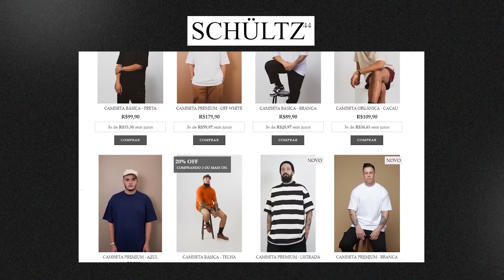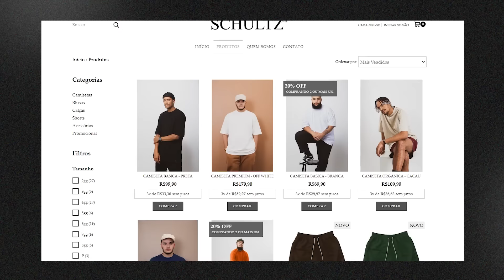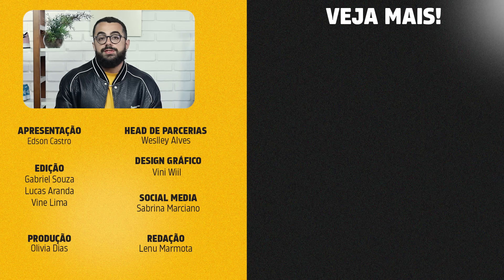COMO USAR CAMISETA OVERSIZED | MODA MASCULINA 2024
Como usar camiseta oversized? Como inserir a camiseta oversized masculina com estilo no dia a dia? No vídeo de hoje, Edson Castro dá uma série de dicas de como usar camiseta oversized masculina e outras dicas de moda masculina. Se liga.

⭐ Procurando onde comprar uma camista oversized masculina? Use o cupom ED10 na Schultz 44